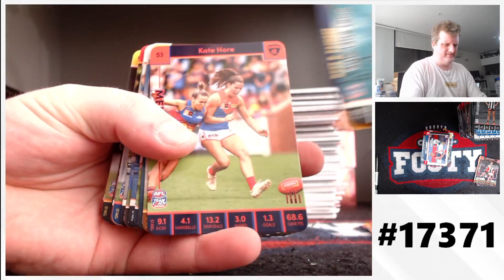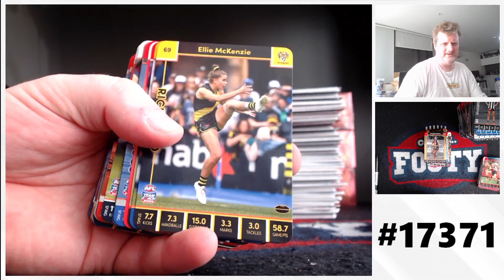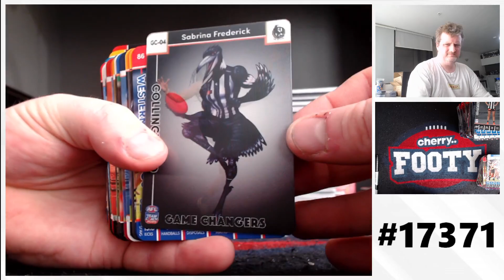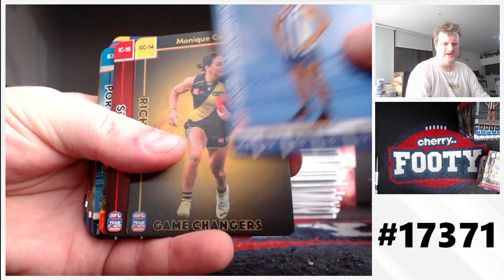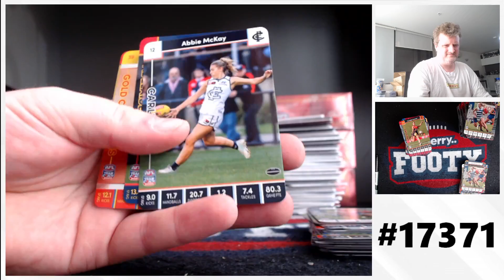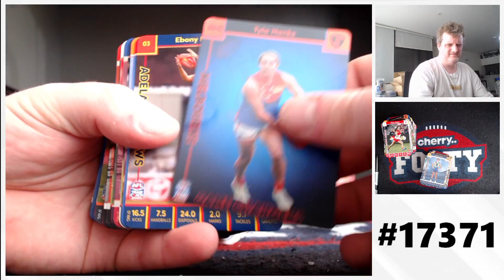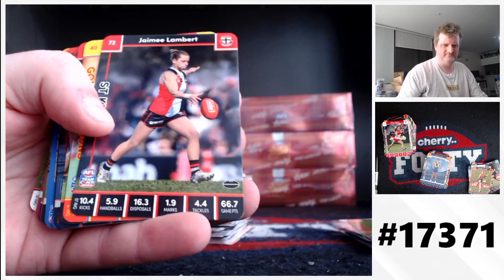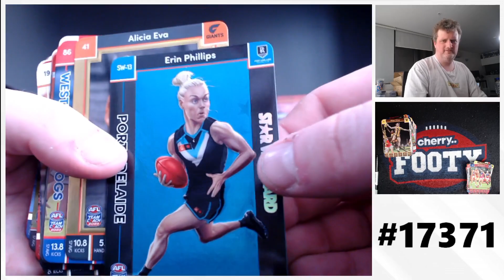2023 AFLW TeamCoach Retail 3-Box Break #17371 - Team Based - Oct 12 (6pm)